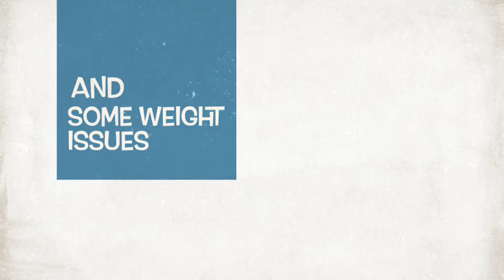Fat In The Hat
My most favorite movie